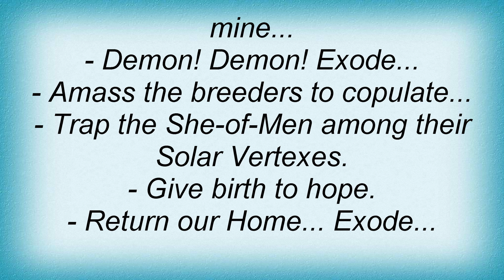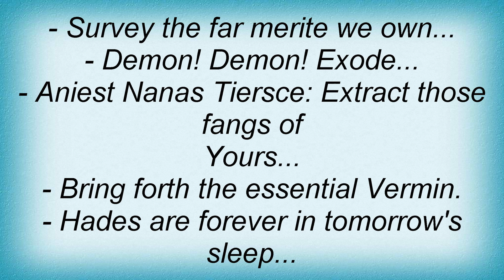Kataklysm - Exode Of Evils Lyrics